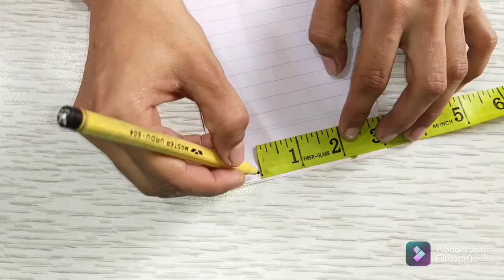Trouser Design| Trouser Design Cutting and Stitching| Latest Trouser Design| De Tailoring studio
Assalamoalikum!
Today in this video l Will show you how to make Stylish Trouser design. This design is very easy to make it's a step-by-step tutorial.

You can sew this suit design for women.
I'm going to cut and stitch beautiful woman Trouser design for suit very easy way.

This video is about cutting and stitching of Latest trouser design.
Very easy and quick method of stylish and modern trouser design.

And in this video how to make Stylish Trouser design cutting and stitching for beginners and others people.

Trouser design, Latest Trouser design,
Beautiful Trouser design cutting and stitching, De Tailoring studio, Sewing tutorial,

Also click the 🔔 icon for future notifications.